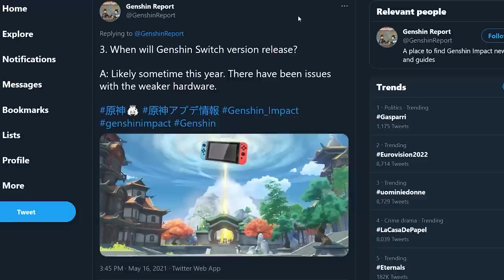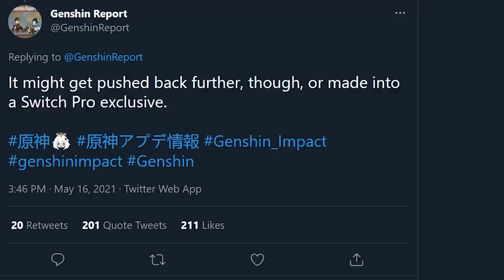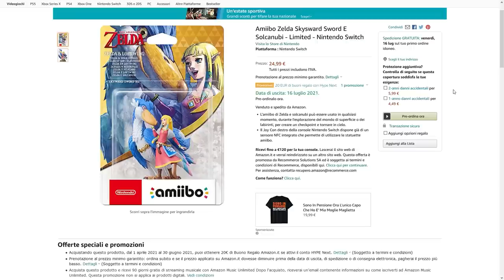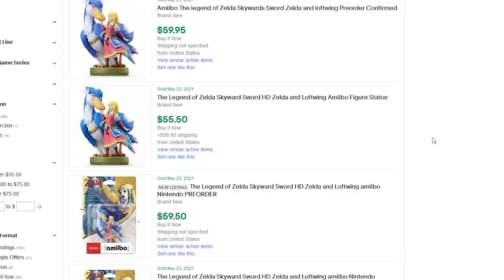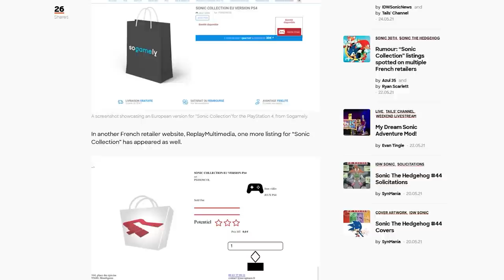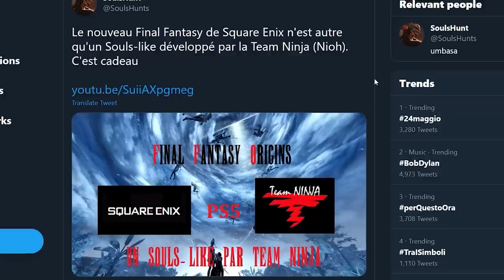Gli scalper puntano Zelda, una NUOVA collection di Sonic e Final Fantasy diventa un SOULS? | TG PORO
Oggi parleremo di Knockout city e delle ottime recensioni che il gioco di Velan Studio sta collezionando ovunque. Si tratta a quanto pare di un ottimo Action multiplayer a squadre, gratis per la prima settimana: fossi in voi lo proverei assolutamente.
Genshin Impact è stato annunciato per Switch diversi mesi fa da mihoyo, eppure ancora non si sa nulla della versione pensata per la console ibrida. Secondo Genshin Report il motivo del ritardo sarebbe da imputare all'hardware datato di Switch, incapace di far girare il motore di gioco. Che l'open world sia destinato a diventare un'esclusiva per Nintendo Switch Pro?
Amazon ha aperto i preorder per l'amiibo di Skyward Sword con protagonisti Zelda e Solcanubi. L'action figure è stata subito oggetto di bagarinaggio e gli scalper stanno già rivendendo a prezzi folli l'Amiibo: cosa sta succedendo?
Secondo il sito Tailschannel una Sonic Collection sarebbe apparsa sui siti di numerosi rivenditori francesi. Che Sega abbia in programma di festeggiare i 30 anni della sua mascotte celebrandone il passato? L'ex rivale di Mario potrebbe comparire in una raccolta degna di questo nome, altro che 3D All-Stars...
Fonti sempre più autorevoli vorrebbero Square Enix itnenzionata a presentare all'E3 2021 un nuovo progetot a tema Final Fantasy. Si tratterebbe di uno spin off action con dinamiche da Souls Like sviluppato dal Team Ninja, gli autori di Nioh. Si parla anche di una demo giocabile: cosa possiamo aspettarci?

00:00 Intro
01:11 Ottime recensioni per Knockout City, gioco da provare assolutamente
02:20 Genshin Impact su Switch: hardware troppo debole, uscirà su Switch Pro?
03:34 L'Amiibo di Zelda e gli scalper: prezzi folli su eBay
05:35 Una Sonic Collection per i 30 anni della mascotte Sega?
07:40 E3 2021: Square pronta a svelare un Final Fantasy Souls Like per PS5?
09:34 Outro